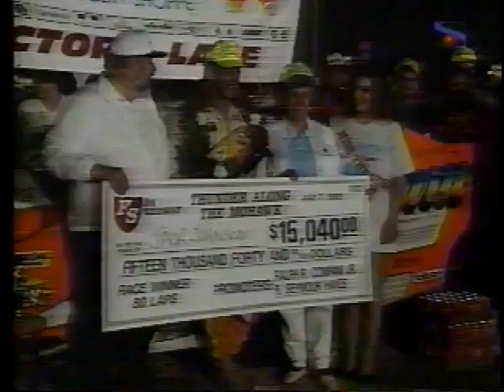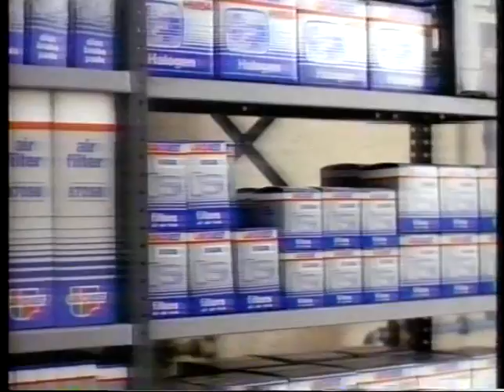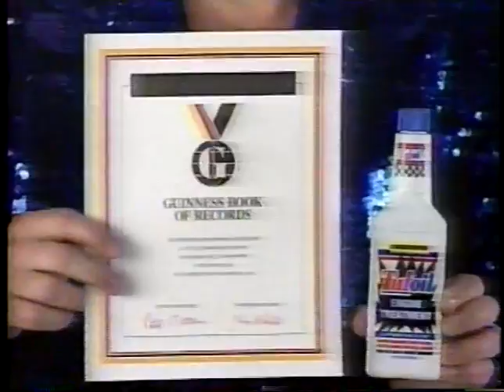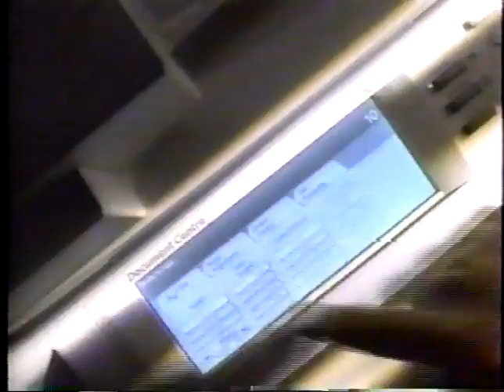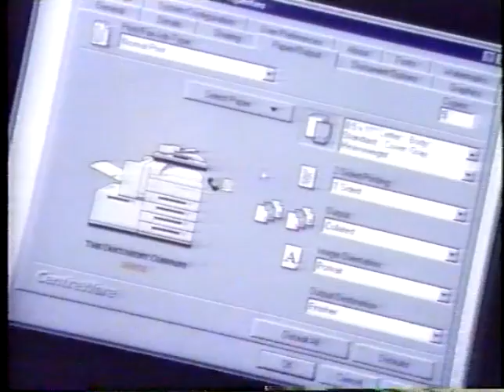1997 Rush Hour on DIRT, Fonda Bud River Rage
1997 Rush hour on DIRT broadcast, Fonda Speedway